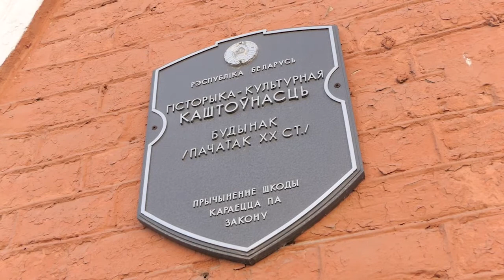Барановичи день за днем. 10.03.21.